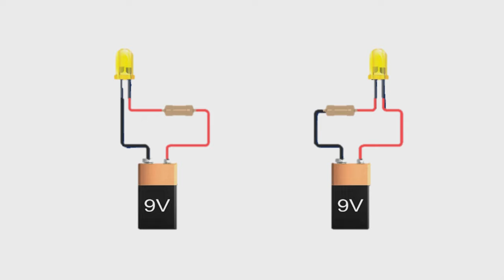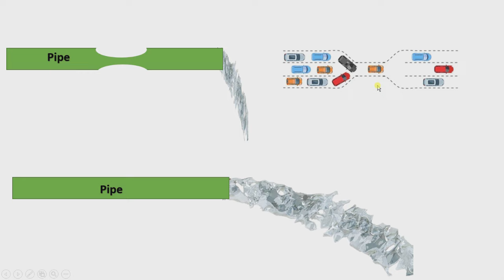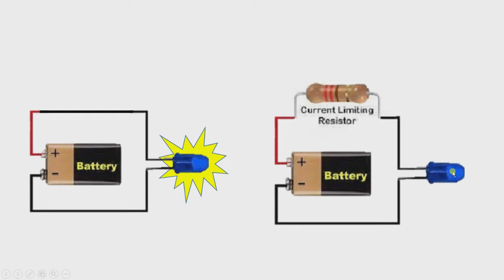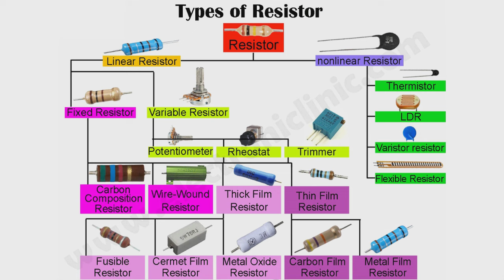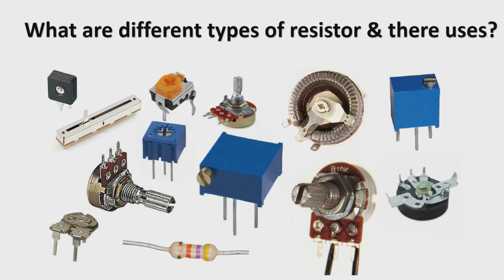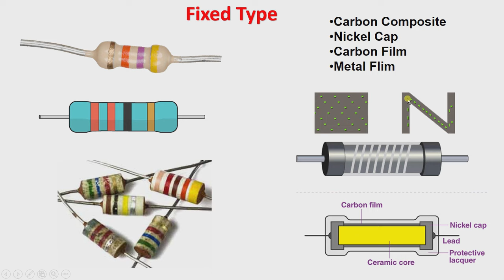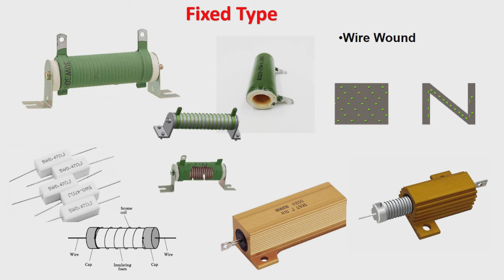Resistor Uses, Types & Working in Hindi | Electronics Resistor Working | Electronics Components